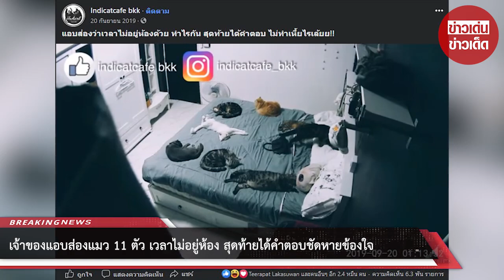เจ้าของแอบส่องแมว 11 ตัว เวลาไม่อยู่ห้อง สุดท้ายได้คำตอบชัดหายข้องใจ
ขอบคุณที่มา :
ขอขอบคุณข้อมูลจาก: